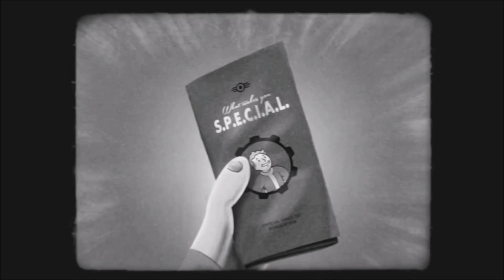BÍ ẨN VIỆN BẢO TÀNG PHÙ THỦY - CỐT TRUYỆN FALLOUT 4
Điểm nhấn đầu tiên và cũng là quan trọng nhất của bất kỳ tựa game thế giới mở nào chính là tạo ra một thế giới giả tưởng với vô vàn những câu chuyện diễn ra trong thế giới đó.
Vì vậy, đây là 1 series dài kì kể về những câu chuyện diễn ra trong thế giới hậu tận thế của tựa game Fallout.
Những video này sẽ không chỉ kể lại những diễn biến chính của game mà sẽ là góc nhìn của Kuga về những lựa chọn mà tôi đưa ra.
Cốt truyện chính của game mà hơi hướng tuyến tính nên mỗi một lựa chọn sẽ dẫn tới hệ quả khác nhau.